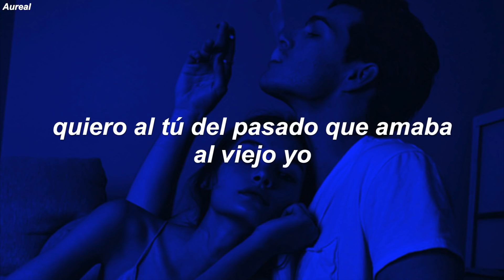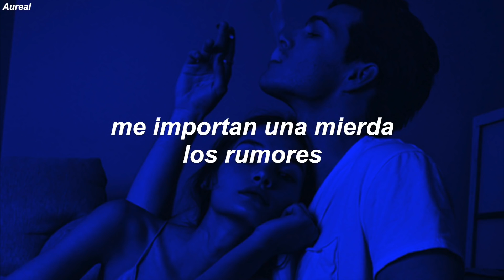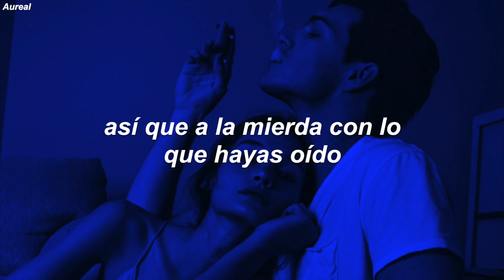gnash & mark johns - rumours (Traducida al Español)